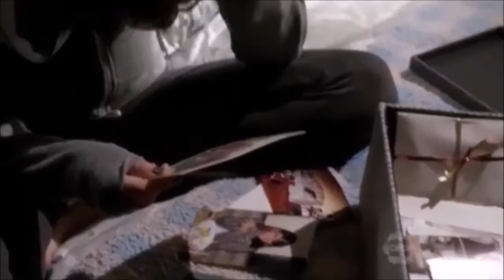Riley's Memory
Fanvideo for the SPN fanfic "Riley Carter Harvelle"